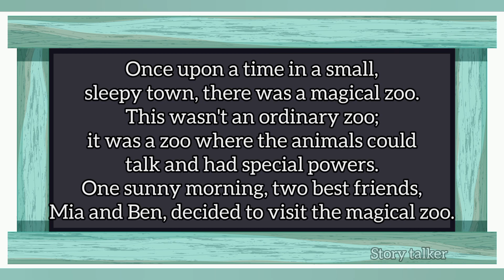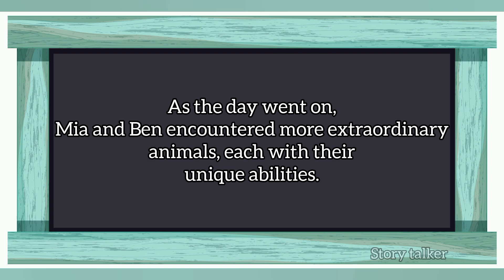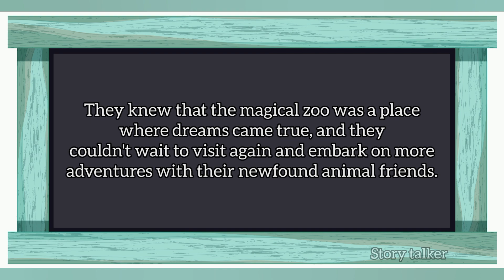The Magical Zoo | Kids story | Animal Story | English | Story talker